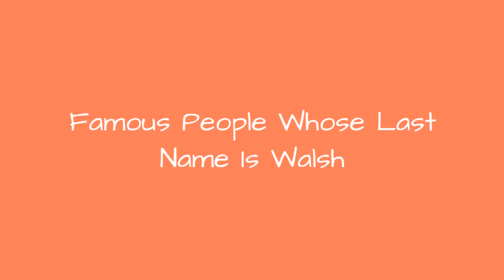Famous People Whose Last Name Is Walsh 🐊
Being a fairly common name, it's no surprise there are a lot of famous people with the last name Walsh. Do you recognize all the celebrities whose last name is Walsh on this list? Although not all of these people are related, they are all famous people with Walsh as their surname. From athletes and actors to musicians and political figures, this list provides images of each famous Walsh along with information about their lives. If your surname is also Walsh, you very well could be related to some of the well-known people on this list. Examples of famous Walshs include Kate Walsh, Joe Walsh, and Kimberley Walsh, but there are plenty of others on this list to learn about other than just those three. If you want to know more about each celebrity Walsh, click their corresponding row and more information will appear. In some cases you can click the person's name and see what other lists of ours they are ranked on. more
0:00 - Intro
0:00:08 - Barbara Walsh
0:00:15 - Rodolfo Walsh
0:00:22 - J.D. Walsh
0:00:29 - Cyril Walsh
0:00:36 - Eileen Walsh
0:00:43 - Katherine Walsh
0:00:51 - Lucy Walsh
0:00:58 - Enda Walsh
0:01:05 - Ian Walsh
0:01:12 - Maurice Walsh
0:01:19 - Craig Walsh
0:01:26 - James Walsh
0:01:33 - Sheila Walsh
0:01:40 - Joe Walsh
0:01:47 - Kimberly Walsh
0:01:54 - Amanda Walsh
0:02:01 - Tonie Walsh
0:02:08 - Steve Walsh
0:02:15 - Mary Walsh
0:02:22 - Fran Walsh
0:02:29 - Kate Walsh
0:02:36 - Courtney Walsh
0:02:43 - Louis Walsh
0:02:50 - Maiara Walsh
0:02:57 - M. Emmet Walsh
0:03:04 - Ed Walsh
0:03:11 - Kate Walsh